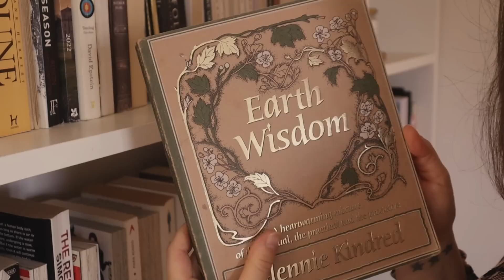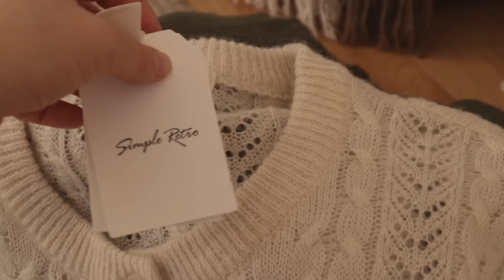Moody October Days 🍂 Autumn Clothing Haul, Pumpkin Curry, Ken Follett The Pillars of The Earth Vlog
Please TURN CAPTIONS ON 🤍

Food recipes (make 4 servings)

- Beef & Pumpkin Madras

Ingredients:
700-800g diced beef
1 large onion
8 cloves of garlic
2 chillies
Thumb size worth of ginger
300-400g pumpkin
Vegetable oil
Tomato paste

Spices:
Cumin
Fenugreek
Coriander
Turmeric
Garam Masala
Kashmiri chilli powder
Salt & pepper
Cumin seeds
Mustard seeds
Corriander seeds
Back peppercorns
Cloves
Cinnamon Stick

Step 1
Season beef: 1tsp Kashmiri chilli powder, 1tsp Turmeric, 1tsp Coriander, 1tsp Cumin,  1tsp Fenugreek, Salt & Pepper
Set aside.

Step 2
Roughly chop Pumpkin, Onion and Ginger. Slice Chillies in half lengthways and peel the garlic.

Step 3
Heat a large pan on medium-high heat. Toast 1-2 min (until fragrant): 3cm piece of Cinnamon, 1tsp Cumin Seeds, 1tsp Coriander Seeds, 1tsp Mustard Seeds, 4 Cloves, 2tsp Black Peppercorns
Remove from pan and set aside.

Step 4
Same pan char the Vegetables for an added smoky flavour (few minutes). Remove and set aside.

Step 5
Same pan, on high heat, add 4-5 tbsp of Vegetable Oil and seer the Beef.
While it cooks add to a food processor/blender: the Toasted Seeds, Charred Vegetables, 1tsp Turmeric, 1tsp Fenugreek, 1tsp Garam Masala, 1tsp Coriander, 1tsp Kashmiri Chilli Powder, Salt, 4-5 tbsp of vegetable oil and blend into curry paste.  Add more oil if needed.
Keep on eye on the beef.

Step 6
Beef should be ready now. Reduce the heat to medium-low, remove the beef from pan and set aside.
Add your curry paste to the pan in the leftover oil and beef juices and cook for a few minutes stirring occasionally. Add 2-3 tbsp tomato paste, stir and cook for another minute.

Step 7
Return the beef to the pan and cover it with water. Bring to a boil then simmer on low heat with the lid on for 1-3 hours until tender (preferance and patience based). Stir occasionally and add a bit of water if needed.

- RAITA SIMPLIFIED

Ingredients:
1/2 Cucumber
200 grams Greek Yoghurt
1 Lemon

Spices:
Salt

Step 1
Grate Cucumber and squeeze excess water.

Step 2
In a bowl add the Cucumber, Greek Yoghurt and mix well. Add Salt and squeeze of Lemon juice to taste.

P.S You can always add finely chopped mint or corriander, grated garlic or ginger and Garam Masala or a bit of extra virgin olive oil to further adjust the taste to your preference.

- FLAT BREAD

Ingredients:
200g Greek Yoghurt
2 tbsp Olive Oil
200g Plain Flour
2 tsp Baking powder

Spices:
2 tsp Oregano
2 tsp Garlic Powder
Salt

Step 1
In a bowl mix well all the Ingredients and Spices with a spoon.

Step 2
Switch to your hands and form your dough. Do this for a few minutes until you have a nice round dough and let it rest for 30 minutes.

Step 3
Flour your surface, slice the dough in 4 pieces and roll them out.

Step 4
Hot and dry pan, fry for about 1 minute on each side.

- Quick Mango Chutney

Ingredients:
1 Mango
1 Garlic Clove
1/2 inch Ginger
1 tbsp White Wine/Cider Vinegar
2-3 tbsp Brown Sugar

Spices:
1/2 tsp Turmeric
1/2 tsp Garam Masala
Sprinkle of Cumin

Step 1
Dice the Garlic and Ginger. Rough cut your Mango.

Step 2
Pan on medium-low heat. Toast the Garlic and Ginger with the Spices for 1-2 minutes until fragrant.

Step 3
Add the Mango, Sugar, Vinegar and a bit of water. Mix well, bring to a rapid boil then simmer without lid for 15-25 minutes.
Blend to desired texture and let cool.